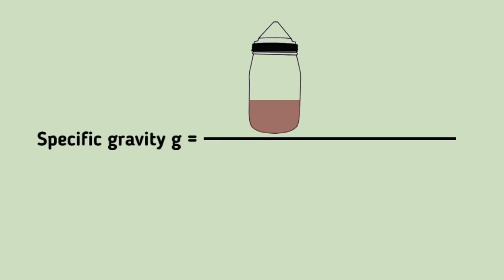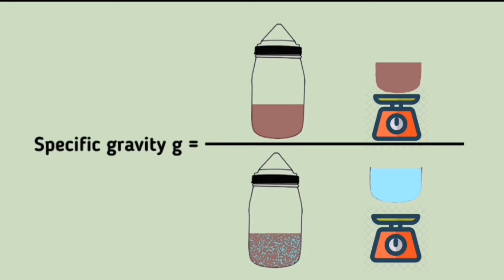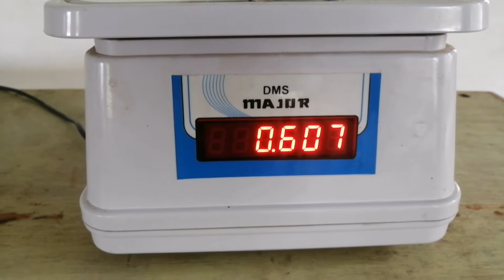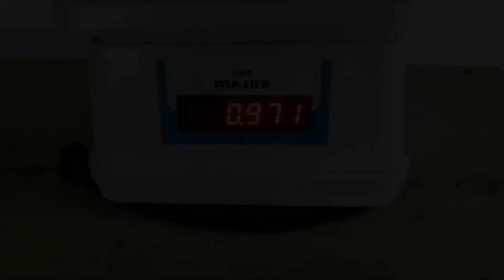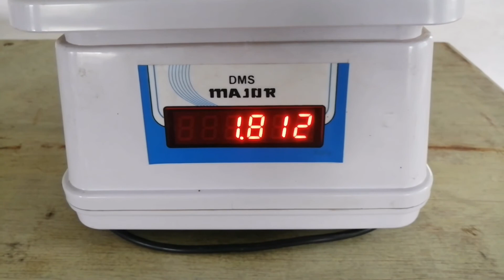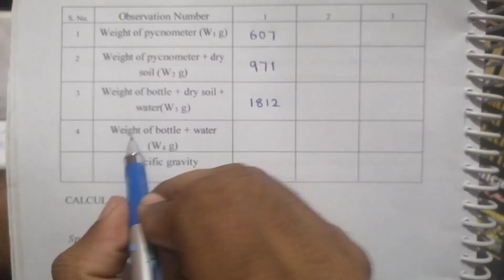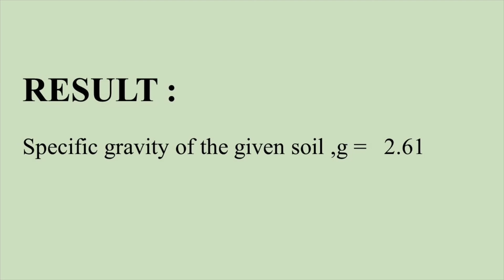Specific gravity of soil by pycnometer method